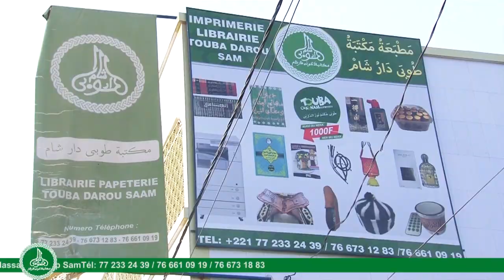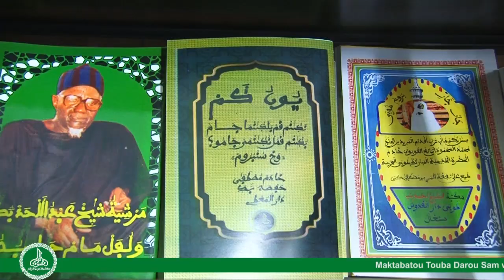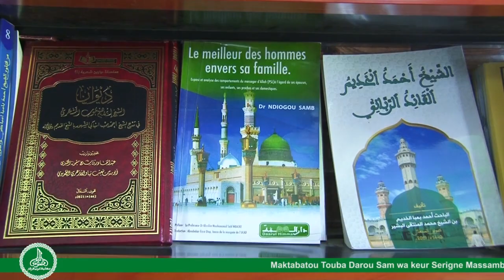Championne du monde Ndattè Cissè : la réaction de S Ahmadou Rafahi Mbackè….